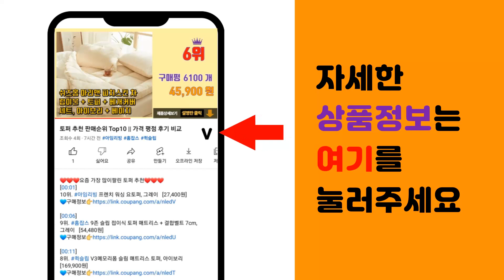거실카페트 추천 판매순위 Top10 || 가격 평점 후기 비교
❤️❤️❤️요즘 가장 많이팔린 거실카페트 추천❤️❤️❤️

[00:01]
10위. 데이리빙 러그 [16,500원]

[00:06]
9위. 이니띠움 아이르 엠보 러그카페트 [32,940원]

[00:11]
8위. 리빙플러스 사이잘룩 헤링본 자카트 특대형 거실카페트 물세탁 [42,900원]

[00:16]
7위. 한빛카페트 발탄 사계절 러그 [71,910원]

[00:21]
6위. 홈메이드 먼지없는 사계절 러그 북유럽 거실 카페트 85종 200*300cm [159,900원]

[00:26]
5위. 이지케어 시큐어 슬러브 단모 러그 [89,700원]

[00:31]
4위. 바이빔 북유럽 디자인 거실 대형 침실 사계절 러그 워셔블 먼지없는 카페트 [99,000원]

[00:36]
3위. 메르시데코 터치미 러그 [34,800원]

[00:41]
2위. 체고케어 부드러운 방수 러그 먼지없는 대형 거실 카페트 고양이러그 [148,800원]

[00:46]
1위. 크리미 단모 사계절 러그 [59,900원]